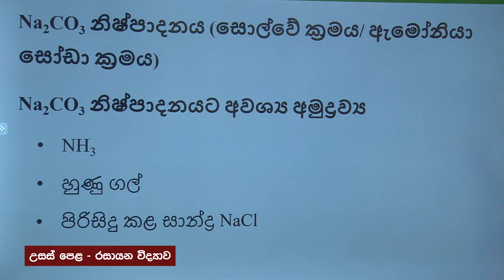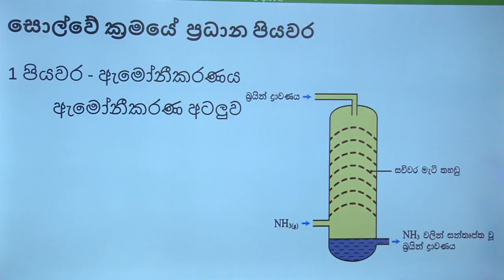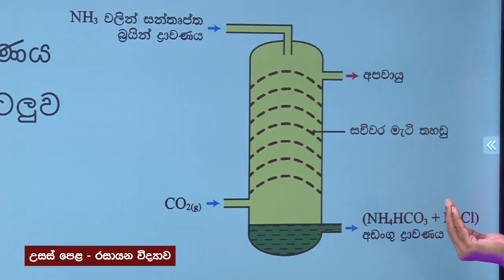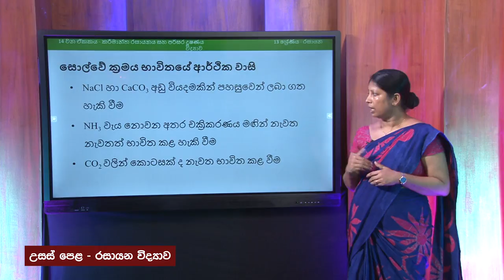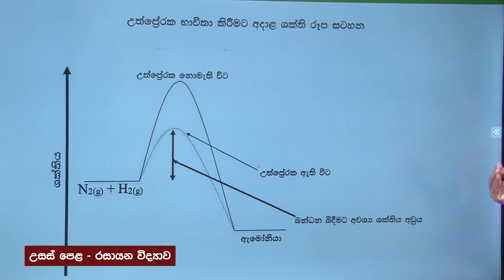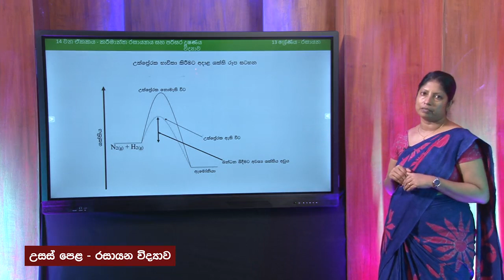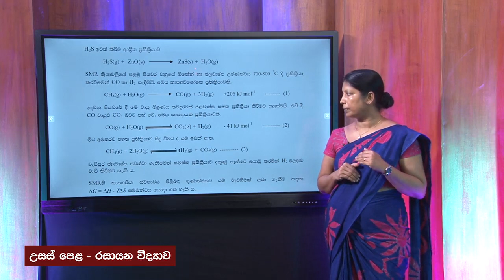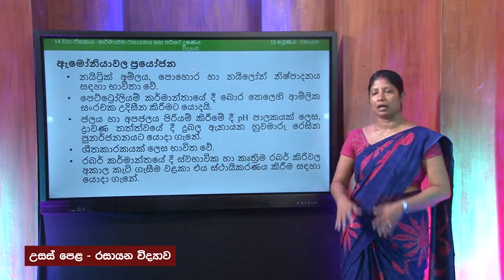කර්මාන්ත රසායනය හා පරිසර දූෂණය 3 - 13 ශ්‍රේණිය (රසායන විද්‍යාව)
ජාතිකඅධ්‍යාපනආයතනය#ChannelNIE#NIE#GuruGedara#Chemistry
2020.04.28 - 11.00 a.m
Follow on :